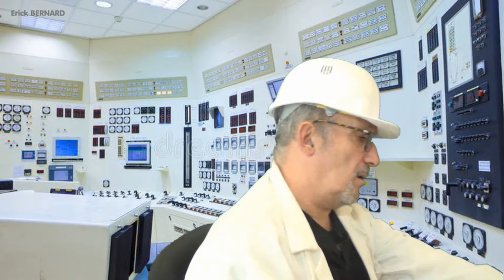Eventuelles coupure d'électricité. Les Corses ne sont pas concernés.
En cas de coupures de courant en France, les corses eux ne devraient pas être impactés

Merci d'avance  ;-)